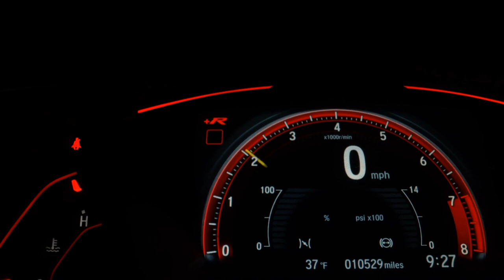HONDA HR-V - 2019 - Franca/SP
Completa, impecável. Pegamos seu carro ou moto na troca.

Veículo: HONDA / HR-V 1.8 16V LX
Ano: 2019/2019
Combustível: FLEX
Portas: 4 PORTAS
Câmbio: Automático
Cor: BRANCA
KM: 41.000

✅ Air Bag
✅ Alarme
✅ Ar Condicionado
✅ Desembaçador Traseiro
✅ Direção Hidráulica
✅ Freio ABS
✅ Rádio e MP3
✅ Retrovisores Elétricos
✅ Rodas de Liga Leve
✅ Travas Elétricas
✅ Vidros Elétricos
✅ Volante com Regulagem de Altura
✅ Limpador Traseiro
✅ Piloto Automático
✅ Controle de Som no Volante
✅ Bluetooth
✅ Som Original